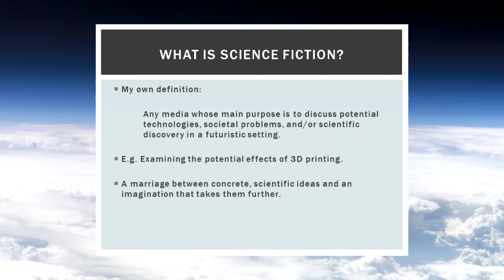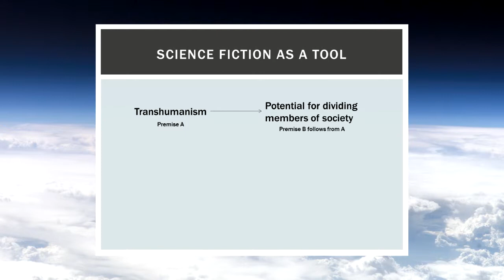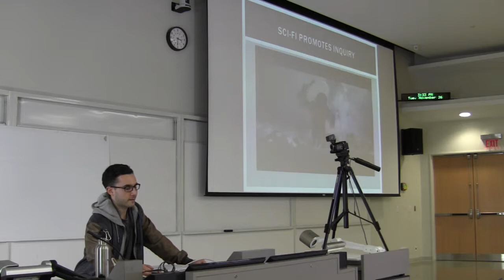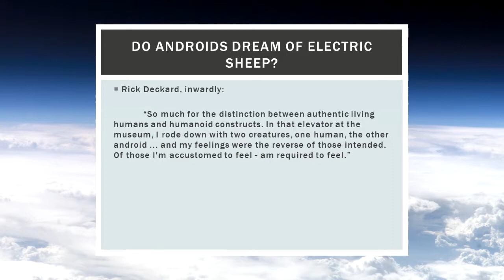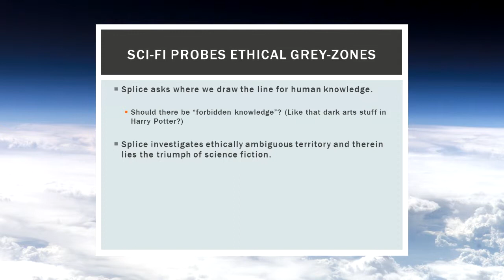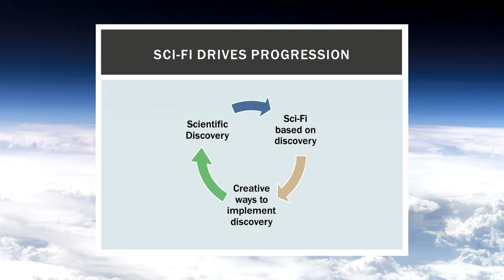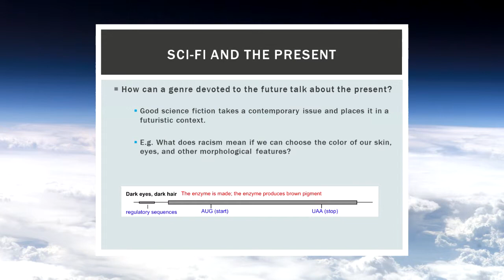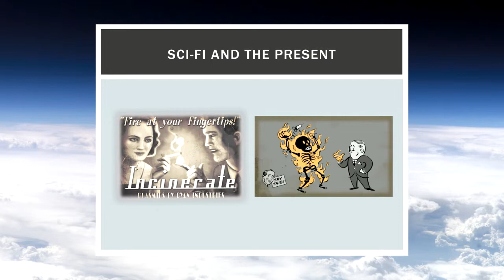Jeffrey Kolominsky The Usefulness of Science Fiction LABMP 590 Fall 2013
Jeffrey Kolominsky speaks on "The Usefulness of Science Fiction" on November 26, 2013 in the Technology and Future of Medicine course LABMP 590 at the University of Alberta in Edmonton, Canada.  Table of Contents
00:00:00             Introduction
00:00:40             Definition of Science Fiction
00:02:45             Science fiction as a tool
00:05:30             Sci-Fi movie video clips
00:07:15             Sci-Fi promotes inquiry
00:09:20             What is it that makes us human?
00:12:05            Sci-Fi probes ethical grey-zones
00:12:55            Sci-Fi Drives progression, chart
00:15:50            Sci-Fi and the present
00:20:08            Questions and Discussion